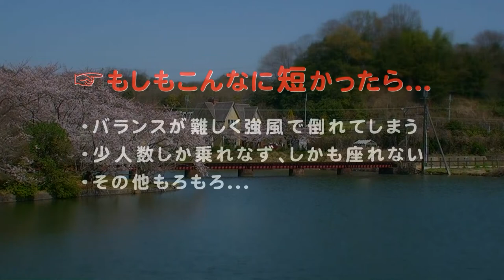もしも「いちご電車」がこんなに短かったら ／After Effects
いちご電車【もしもこんなに短かったら】
・バランスが難しく強風で倒れてしまう
・少人数しか乗れなず、しかも座れない

マスクツールを使った映像編集（After Effects）

たま電車でお馴染みの和歌山電鐵 貴志川線を走るいちご電車は
白いボディに赤いドアとロゴマークがオシャレな電車で、田舎町を
ゆっくりと走行しています。